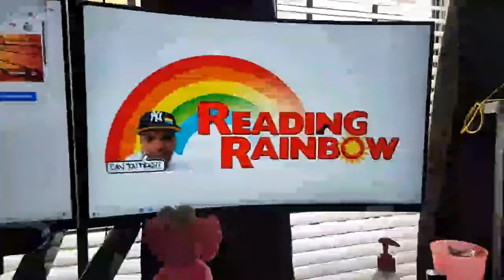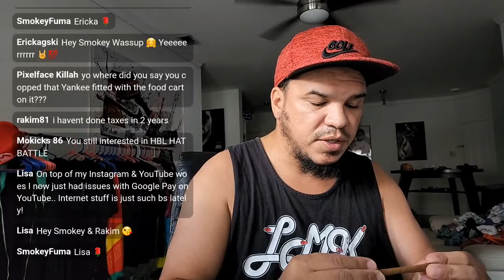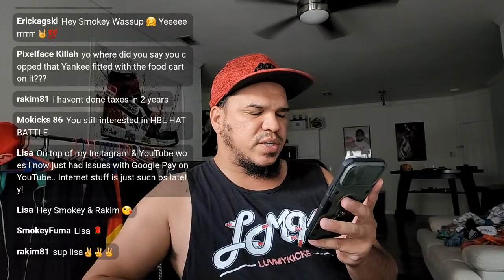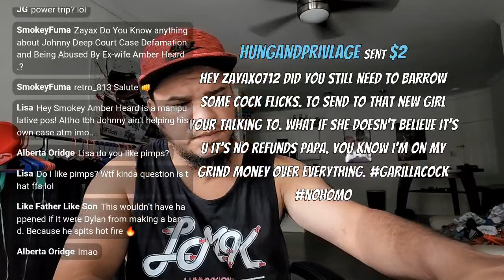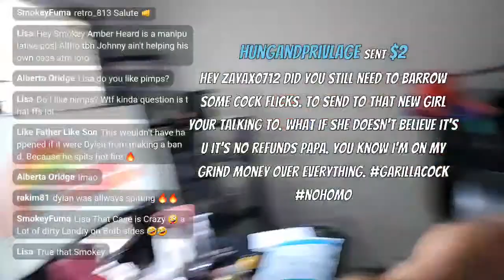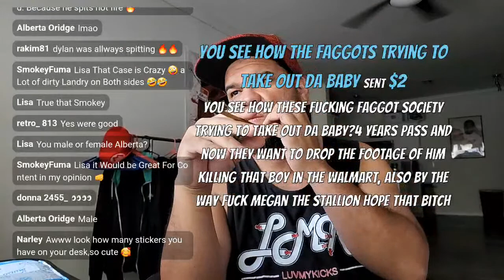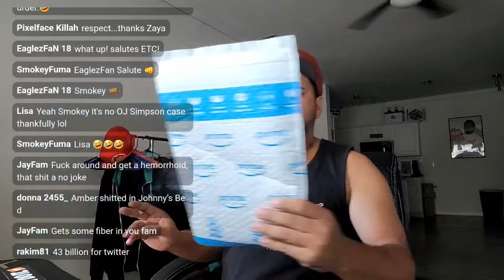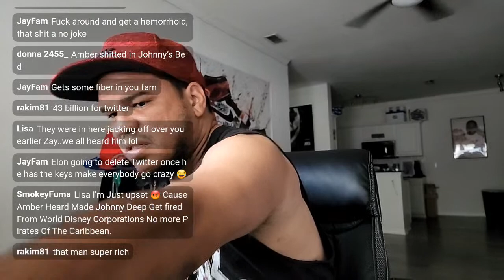🔴 STRESSED BUT ALIVE... SPARK UP! YOUNG CHOPPA ARRESTED ON SEX TRAFFICKING? PACKAGE FROM KILAMA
**I RESERVE THE RIGHT TO LIMIT HOMOSEXUAL AND RACIST MEDIA TO 2MINS WHILE OUT IN A PUBLIC SETTING.  SPAMMING CAN BE TURNED OFF AT DISCRESTION OF STREAMER!

$ETCZAYA

ALL PROMOTIONAL ITEMS SENT WILL BE OPENED ON LIVE STREAM:
SHIRT SIZE: XL/XXL
SHORTS: XXL
SHOE SIZE:  11.5
HAT SIZE: 7 5/8

MAILING ADDRESS:
VICTOR DELEON C/O EASE THE CRAVE
4104 LB MCLEOD RD.
SUITE B / RWLF - 203 - 2
ORLANDO F.L. 32811
(ALL MAIL CARRIERS)

PHYSICAL ADDRESS FOR ALL THE TOUGH INTERNET GANGSTERS:
VICTOR DELEON
12037 LAKE CYPRESS CIRCLE
BUILDING F - #203